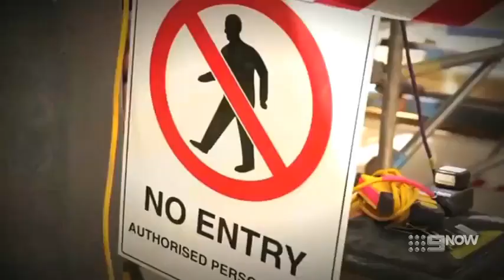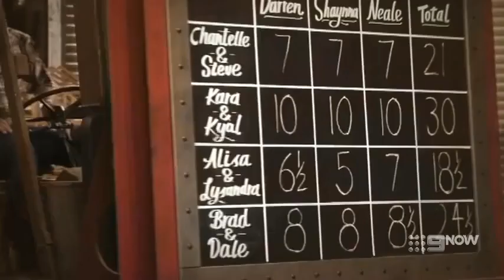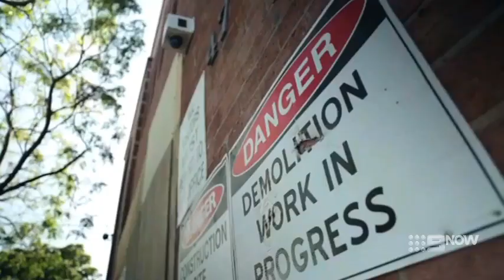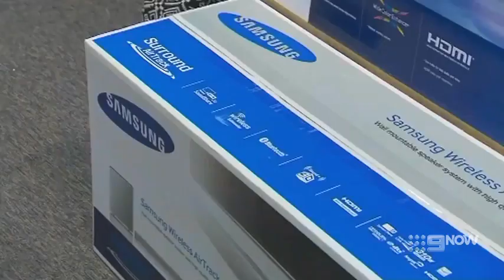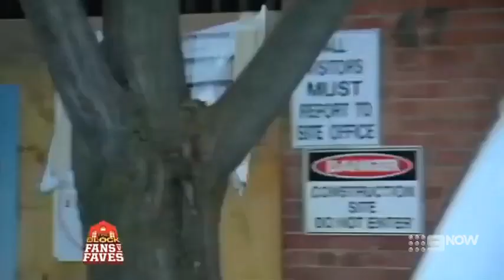The Block Australia - Season 8 Episode 42 (2014)